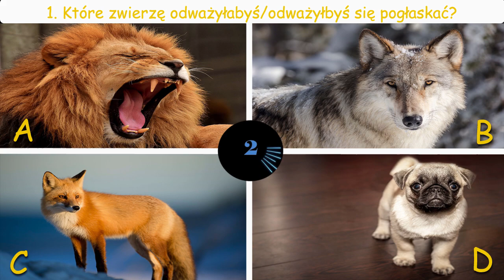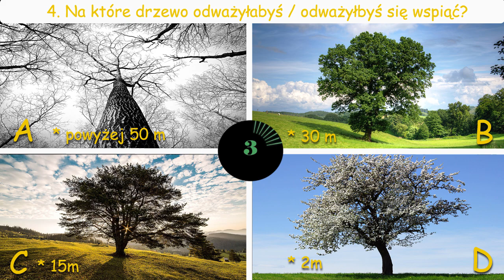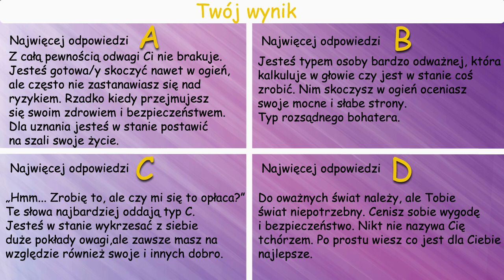SPRAWDŹ SWĄ ODWAGĘ! Odważysz się kliknąć czy stchórzysz?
Odpowiedz na pytania i sprawdź jakim typem bohatera jesteś :)